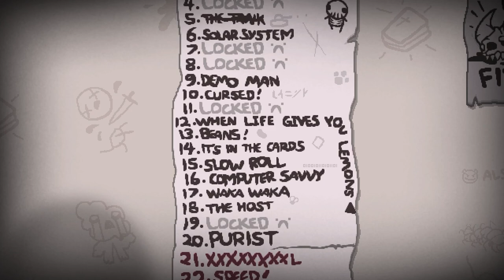The Binding of Isaac Repentance + Fiendfolio | Episode 15 [The Tank]